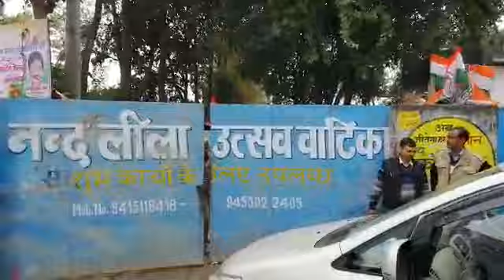कांग्रेस ता दावा..पीएम मोदी जाएंगे, राहुल गांधी आएंगे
कांग्रेस अध्यक्ष राहुल गांधी का काफिला अमेठी पहुंच चुका है। कांग्रेस MLC दीपक सिंह  ने दावा किया है कि आगामी लोकसभा चुनाव के ज़रिए पीएम मोदी जाएंगे और राहुल गांधी आएंगे।